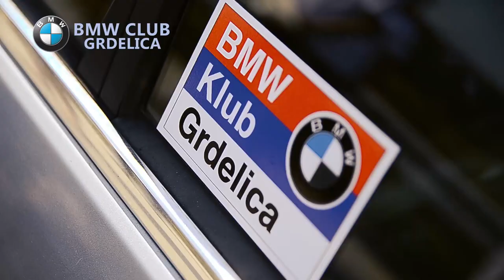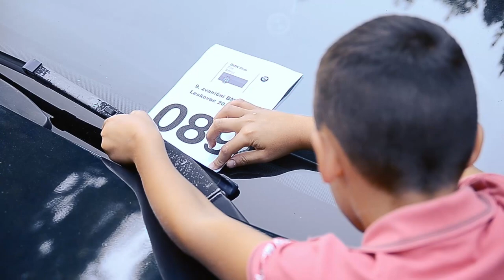9ti BMW fan Srbija skup - BMW CLUB GRDELICA - 2017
9ti BMW fan Srbija skup!
Tradicija koja okuplja najveći broj vlasnika, poštovalaca i ljubitelja brenda iz Minhena.
BMW sam po sebi je poseban i drugačiji, dođite i sami se uverite zašto je Leskovac „prestonica“ za skupove ovih automobila.
Preko 300 vozila,